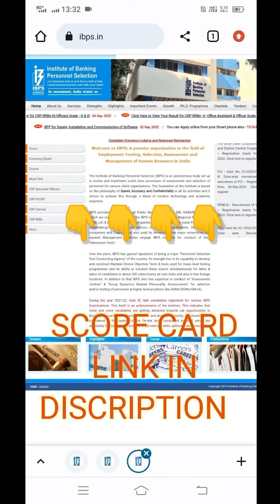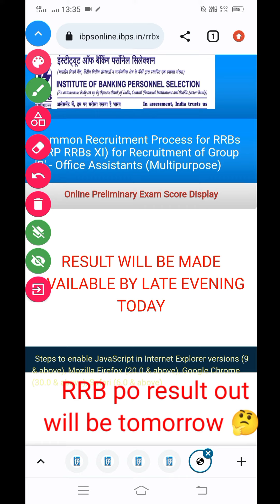IBPS rrb office assistant score card out || rrb po result